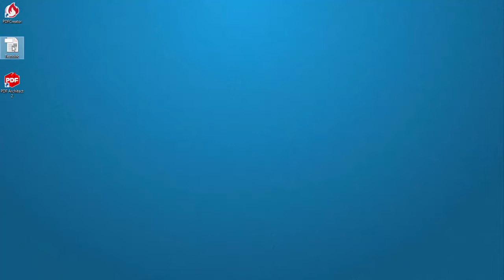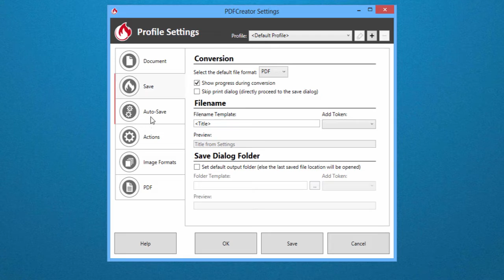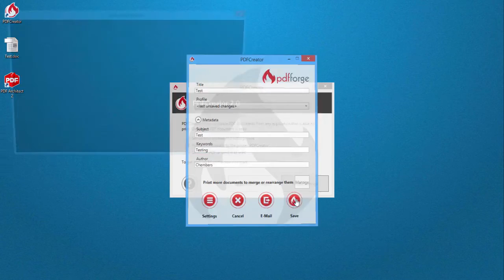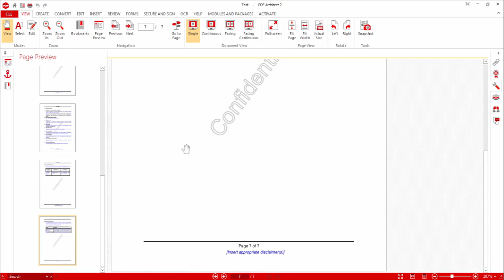PDFCreator - How to convert a Word to PDF